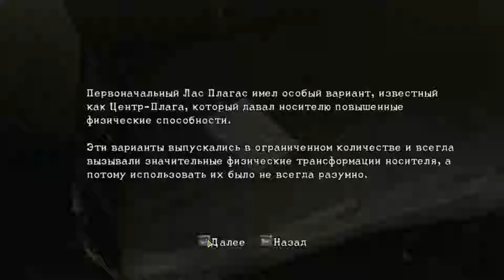Resident Eveil 5 Посёлок туземцев